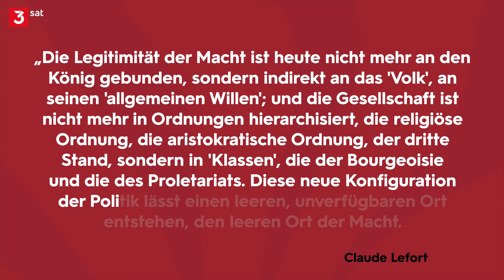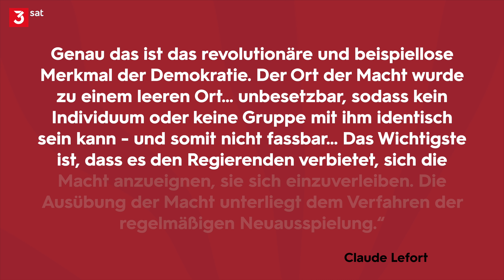So entscheidest Du richtig! Die Philosophie der „Radikalen Mitte“ | Gert Scobel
Philosophische Reflexion kann dabei helfen, moralische Probleme besser zu verstehen und besser zu lösen. Es gibt keine Kultur, in der man ein Kind ertrinken lassen würde, das man mit Leichtigkeit selber retten könnte. Ein Beispiel für eine moralische Tatsache und für universale, objektive moralische Werte. Mit moralischen Urteilen begeben wir uns immer wieder in Aporien, also Widersprüche, die unter anderem mit unseren unterschiedlichen Perspektiven zu tun haben. Daraus folgt, dass es offenbar verschiedene Pole und damit einen Möglichkeitsraum der Beurteilungen von Handlungen zwischen gut und böse gibt. Unser Problem wäre dann, die auftauchenden Widersprüche oder Antinomien zwischen uns zu lösen.
Der Ausgangspunkt der Praxis der radikalen Mitte ist die Einsicht, dass wir uns immer schon mitten in der Wirklichkeit befinden.
Der Erfahrung der leeren Mitte entspricht der Wille, zunächst ein klares Bewusstsein zu entwickeln und statt hin- und hergerissen zu werden sich selbst zu ermächtigen und die Freiheit wiederzugewinnen, selbst ein Urteil zu fällen, die Entscheidung in die Hand zu nehmen und entsprechend zu handeln. Und wie machen wir das? Ganz einfach: Indem wir uns bewusst zwischen die Stühle setzen. Es geht also nicht darum, ein Mittelmaß zu finden, sondern klare Entscheidungen zu treffen.

Links und Quellen:

Markus Gabriel, Gert Scobel: Zwischen Gut und Böse – Philosophie der radikalen Mitte, 2021

Markus Gabriel: „Moralischer Fortschritt in dunklen Zeiten. Universale Werte für das 21. Jahrhundert.“

Immanuel Kant: Kritik der reinen Vernunft

Helwig Schmidt-Glintzer: Chinas leere Mitte, 2018

Claude Lefort, La question de la démocratie, in: Essais sur le politique, XIXe–XXe siècles, Paris 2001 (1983) (Zitat p. 28)

Philip Manow, (Ent-)Demokratisierung der Demokratie, Berlin 2020, (Zitat S. 122)

Kapitel:
00:00 - Worum geht's?
01:19 - Gut, böse & neutral
04:07 - Keine Universale Ethik?
04:52 - Was ist Objektivität?
06:06 - Moralische Tatsachen
08:28 - Antinomien
11:58 - Über Moral abstimmen?
14:15 - Die leere Mitte
16:47 - Wer hat Macht?
18:29 - Zwischen die Stühle setzen
22:20 - Keine Regeln

Autor & Host: Gert Scobel
Kamera: Thomas Gutberlet
Ton: Patrick Diebel
Illustrationen: Claus Ast
Schnitt: Marvin Neumann
Thumbnaildesign: Jan Schattka
Producer objektiv media: Marvin Neumann
CvD objektiv media: Inga Haupt
Redaktion ZDF: Stephanie Keppler, Christine Bauermann, Birgit Rethy, Darinka Trbic
Produktion ZDF: Christoph Beau